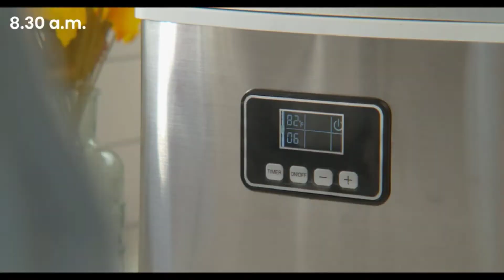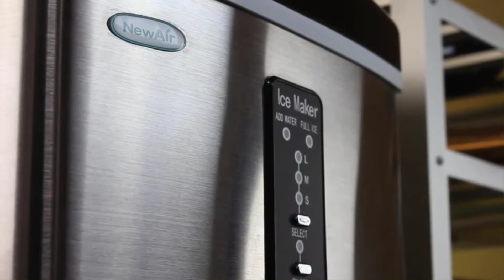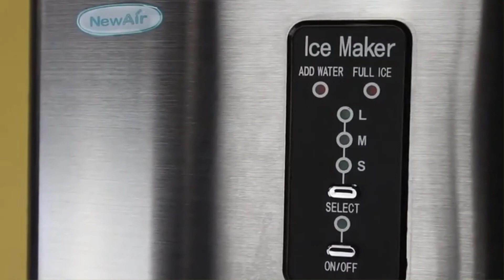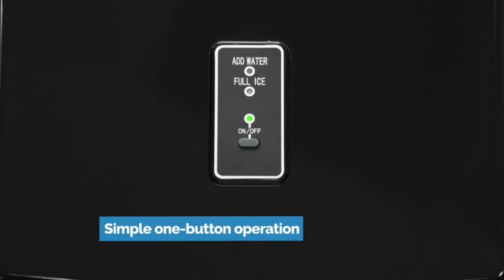Plastic Wine Glasses: Top 5 Best Plastic Wine Glasses 2021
Are you searching for the 5 Best Plastic Wine Glasses of 2021? These are the Top 5 Best Plastic Wine Glasses we found so far:
5. TOSSWARE POP 9oz Flute SET OF 12
4. MICHLEY Unbreakable Red Wine Glasses
3. Ello Cru 17 Oz Stemless Wine Glass
2. HOST Cooling Cup, Set of 4
1. TOSSWARE POP 14oz Stemmed Vino

What is Plastic Wine Glasses?
What is the best Plastic Wine Glasses?

WHAT WE DO:
The accessories Review channel team analyzes lots of reviews and expert suggestions to make the best findings that will help you find the most accurate product. For Instant, tech, tools, and exclusively daily necessities. We are focus on quality, performance, advanced features, and durability.

plastic wine glasses, plastic wine glasses with thumb indentation, acrylic wine glasses, diy plastic wine glasses, glitter plastic wine glasses